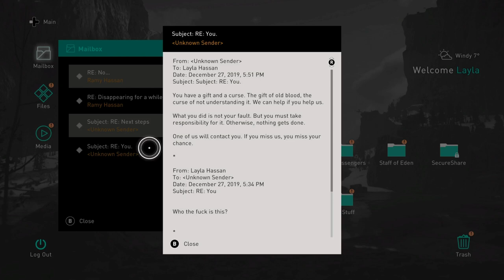Assassin's Creed Valhalla [PC] Walkthrough Gameplay Part 5 - Leaving Norway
Welcome Back To Part 5 of This Assassin's Creed Valhalla Walkthrough. Join Me As We Explore The Story of Eivor.

Summary:
Driven from Norway by endless wars and dwindling resources in the ninth century CE, players will lead Eivor's clan of Norsemen across the icy North Sea to the rich lands of England's broken kingdoms. Players must carve out a new future for their clan, reliving the ruthless fighting style of Viking warriors with a revamped combat system that includes the ability to dual-wield weapons against a greater variety of enemies than ever before.